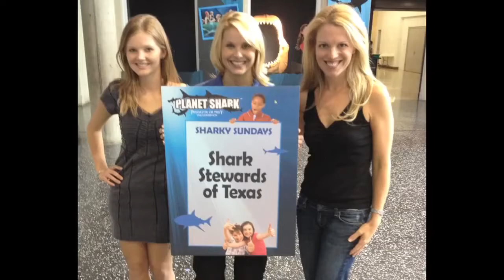Meet HSUS Texas State Director Katie Jarl